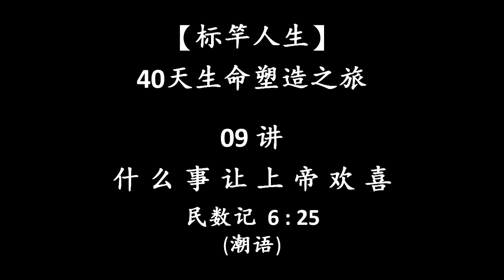标杆人生 09 (潮语)